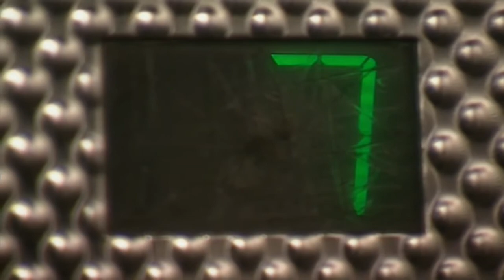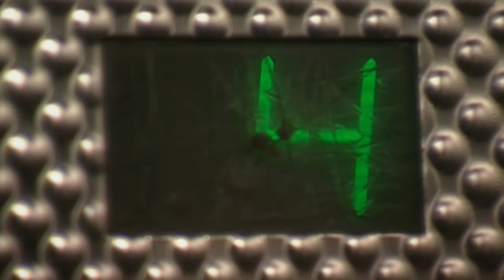Teletubbies: Living in Flats - Full Episode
The only official source for the Teletubbies! Laa-Laa dances with her ball. A little boy tells us why he likes to live in his block of flats. A balloon appears in Teletubbyland. The Teletubbies follow a balloon. It floats down and down until Po catches it and the Tubbies take turns to hold it.